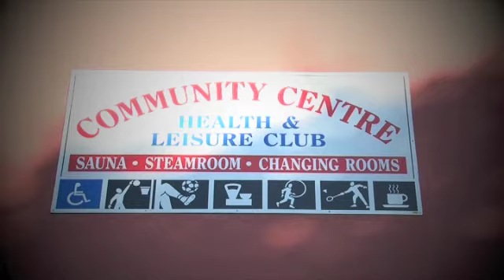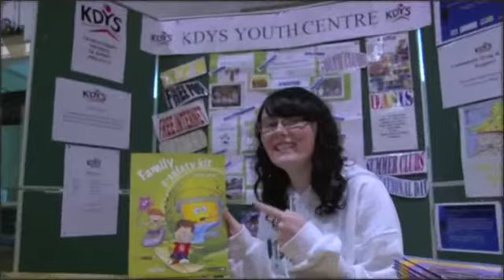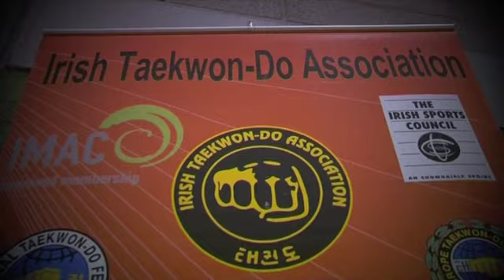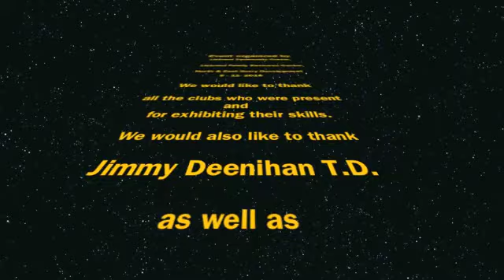Listowel community centre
Listowel Community Centre is promoting itself, here is a demonstration of various activities and clubs who use the centre. Tony Duggan (Manager) would be delighted to hear from groups who would like to book the centre.